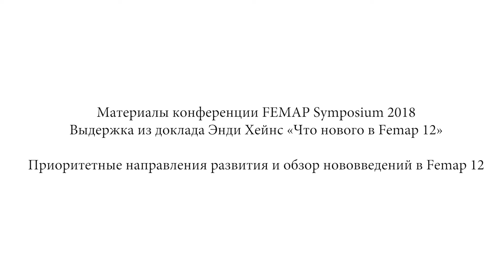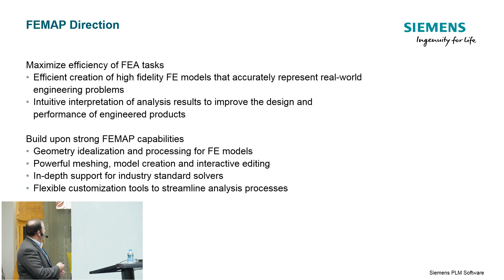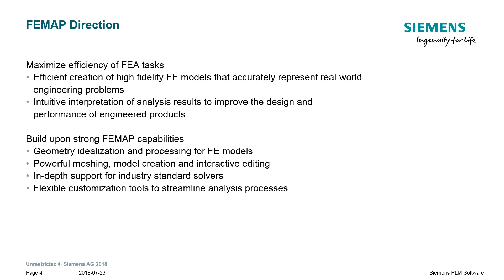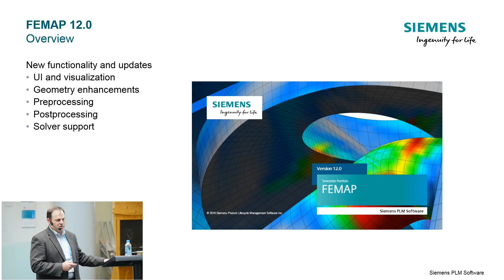Приоритетные направления развития и обзор нововведений в Femap 12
Доклад «Что нового в Femap 12», Энди Хейнс, руководитель группы разработчиков Femap.